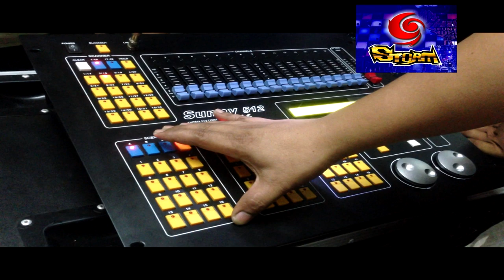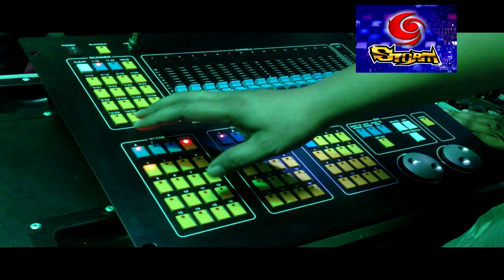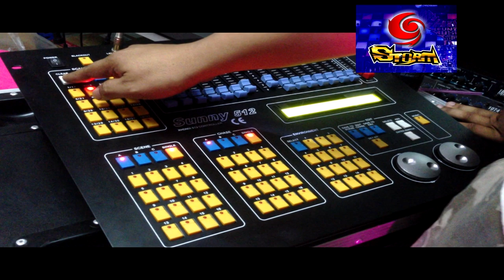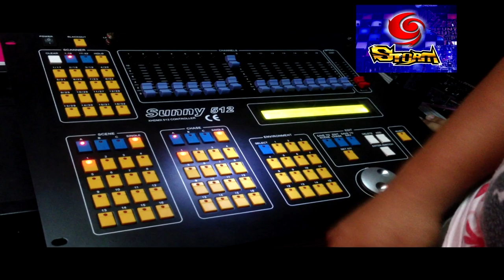VDO_สอนวิธีการใช้_Sunny_512_[STORM][EP.1]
Storm

การใช้งานไม่ยาก และ เพื่อศึกษาการใช้งาน Sunny 512

Call
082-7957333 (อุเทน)